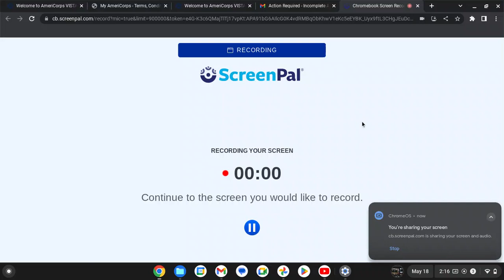kyrie takes the w over nike!!